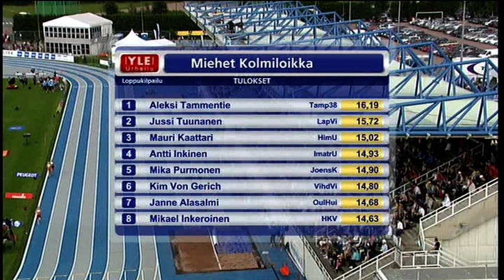Kalevan Kisat 2009 Espoo sunnuntai 2/6